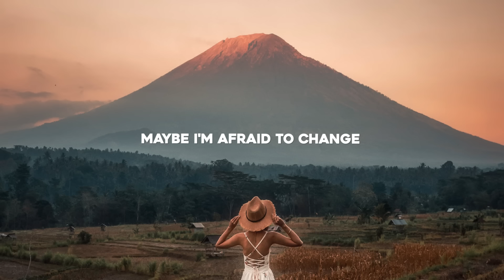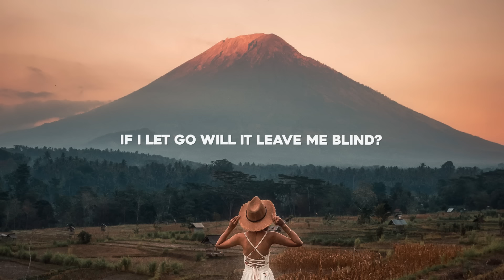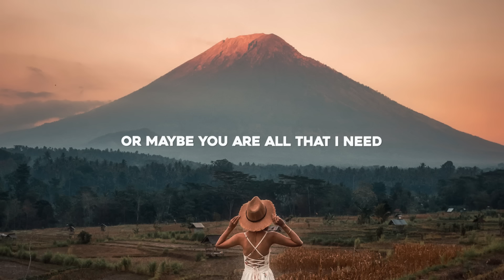Marcus Ellis - What It Feels Like (Lyrics) ft. Max Landry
⬇️ Download / Stream "Marcus Ellis - What It Feels Like (feat. Max Landry)"

Lyrics for "Marcus Ellis - What It Feels Like (feat. Max Landry)"

I'm so constrained
There's a world on the other side
Maybe I'm afraid to change
Don't give up
Just give in
See yourself in different light
Pull me out
I live within

Oh, is there anything that I didn't know
If I let go will it leave me blind?
Will you help me see?
Or maybe you are all that I need
Show me how to love right
Tell me you are all that I need
And show me what it feels like

Just show me what it feels like

Pull my breath
To times I've been
Surrender to the other side
Even I can start again
And all around and in my head
Everything is realigned
Only you can give me this